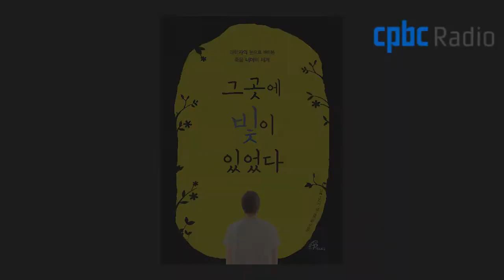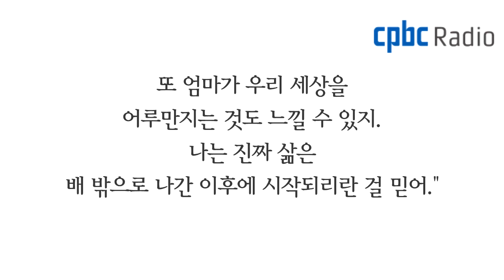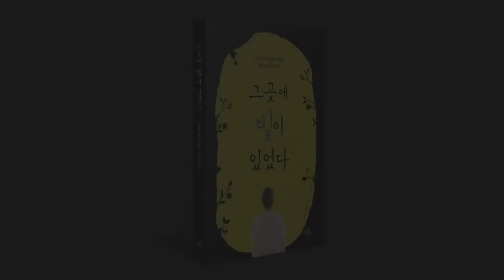cpbc 라디오 행복을 여는 아침| 그곳에 빛이 있었다 | 바오로딸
cpbc 라디오 행복을 여는 아침

[2019년 11월 20일 수요일 - 이 주의 책]

'그곳에 빛이 있었다' 도서를
성바오로딸수도회 강소영 마리아 수녀님께서 소개해주셨습니다.